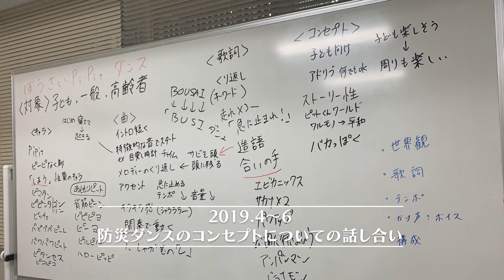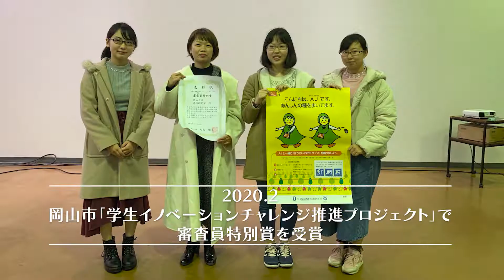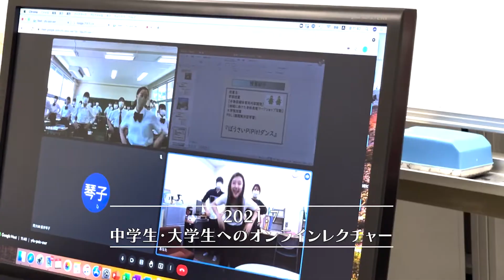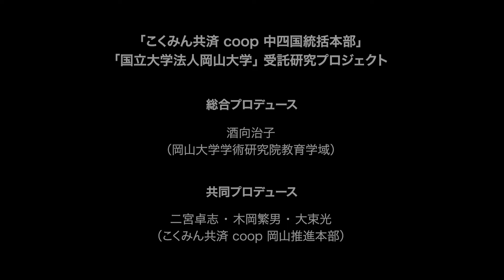【防災ダンス：AJ】メイキング